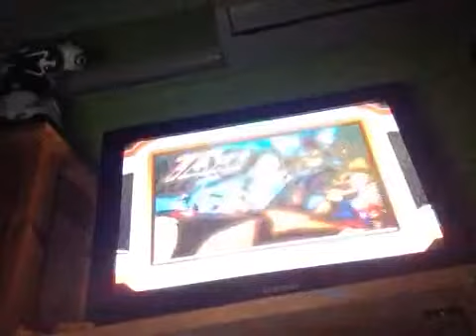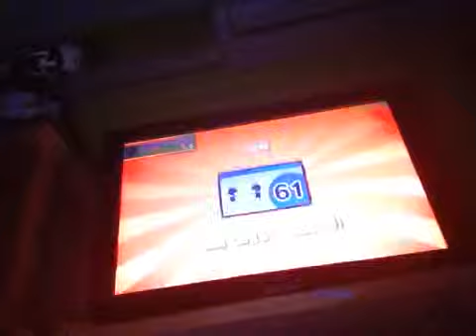Game And Wario part 9: Taxi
Just like Design, There'll be more Taxi soon, so there will be better quality.